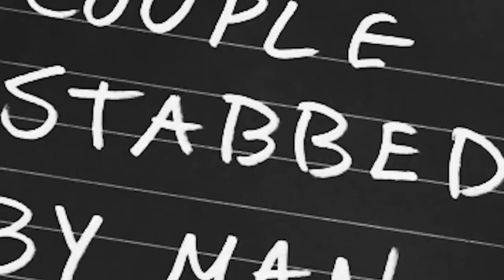Infamous Killers: The Zodiac Killer | A&E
Discover the many theories surrounding the Zodiac Killer's real identity.

The Zodiac Killer is believed to be responsible for at least five murders in the San Francisco Bay Area in the late 1960s.

Biography
Season 1